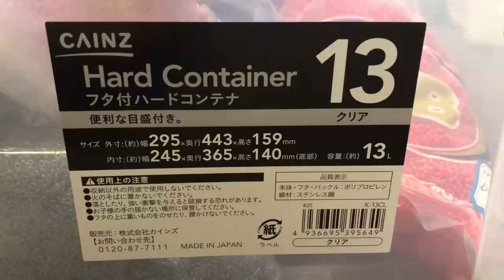丸型のビーズブローチと丸形ビーズヘアゴムの作り方。説明してみました☆